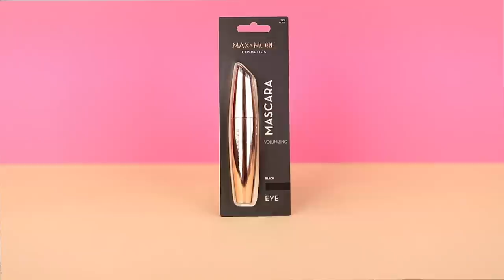ACTION Make-up van vroeger CHALLENGE 💄 Barbie lippen en zwarte ogen | Kristina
In deze video maakt Kristina haar oude make-up look van vroeger na en gebruikt daarvoor producten van de vernieuwde Max & More lijn.

-Action Shoplog
-Action Unboxing
-Action DIY

Veel kijkplezier!